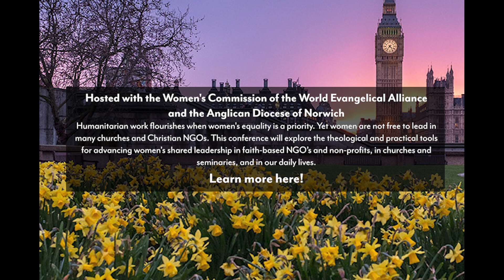2021 Online Conference Speaker Andrew Barlett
Andrew Bartlett QC, CBE conference speaker and author of "Men and Women in Christ: Fresh Light from the Biblical Texts," discusses the polarization of the church over women’s roles in the church and home. “How this whole ongoing discussion is conducted is, I think, a test of the genuineness of our life in Christ.”